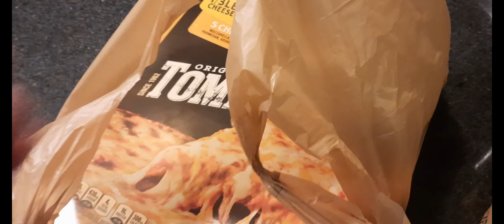Moving to the USA | UK to USA | Part 4 | Jennifer Frances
Hi Everyone.

Jen

xx